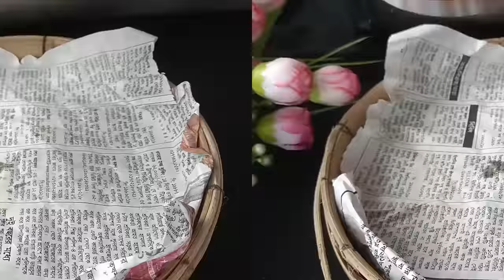মুচমুচে পিয়াজু বানানোর রেসিপি (টিপস সহ) | piyaju recipe bengali | Piyaji Recipe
আপনি কি একদম মচমচে মজাদার পারফেক্ট পিয়াজু বানানোর রেসিপি খুঁজছেন? চিন্তা নেই! আমি হাজির মুচমুচে পিয়াজু তৈরির রেসিপি নিয়ে। সুস্বাদু ও খুব সহজ এই পিয়াজু ভাজা রেসিপি । আমার পিয়াজু রেসিপি টি মনোযোগ সহকারে দেখলে আপনি পিয়াজু মচমচে করার উপায় সহ পারফেক্ট পিয়াজু কিভাবে বানায় এর সকল খুঁটিনাটি বিষয় জেনে যাবেন ।

আর হ্যাঁ, আশা করি রেসিপিটি আপনি অবশ্যই একবার বাসায় তৈরি করবেন এবং কেমন হয়েছে তা আমাকে জানাতে ভুলবেন না, আপনার মূল্যবান মতামত আমাকে অনেক বেশি উৎসাহ দেয় নতুন ভিডিও তৈরিতে, ধন্যবাদ।

piyaju recipe
piyaju recipe bangladeshi
piyaju recipe bengali
piyaju
how to make piyaju
muchmuche piyaju recipe
piyaji recipe
piyaji pakora recipe
piyaji chop recipe
piyaji recipe in bengali
dokaner moto piyaji recipe
piyaji recipe bengali
piyaji pakora recipe bengali
recipe of piyaji
bengali recipe piyaji
simple piyaji recipe
bengali style piyaji recipe